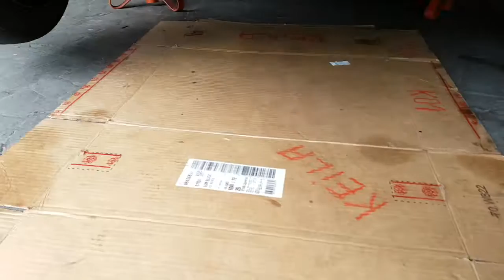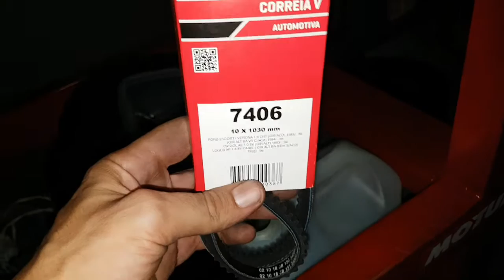EP. 284 - CONCLUINDO LINHA DE COMBUSTÍVEL, PEÇAS NOVAS, E SURPRESA NO FINAL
📌 Injeção eletrônica DIGIPULSE
👇 Promoção para inscritos do Canal CHT
👉 INJEÇÃO PROGRAMÁVEL DIGIPULSE FULL ASPRO - R$600,00
👉 INJEÇÃO PROGRAMÁVEL DIGIPULSE FULL ASPRO (p/ MONOPONTO) - R$720,00
👉 INJEÇÃO PROGRAMÁVEL DIGIPULSE FULL TURBO - R$900,00

📏TODAS AS VERSÕES ACOMPANHAM CHICOTE DE 2,5M

❓ EM CASO DE DÚVIDAS, FALAR COM O EDSON.

📌 CONSULTORIA DE MOTORES CASSIANO SANCHES